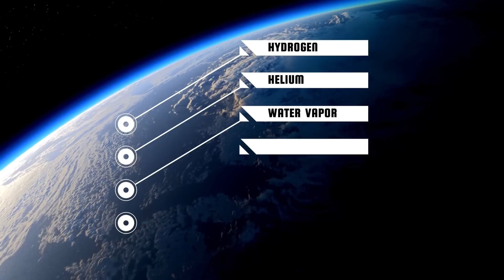Journey Through Time: Discovering Planets 3.8 Billion Years Back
What were the planets like 3.8 million years ago?
Have you any idea how long it took the solar system to become it today?
As for the Earth, it took billions of years for it to become the Earth you know. And all planets of the solar system took their time too!
Had some distant aliens observed the solar system in the past, they would have noticed the planets were all way hotter than they are today, and wouldn’t probably have bet any of their money on it to eventually host life one day.

Earth
Earth's current form is the result of billions of years of evolution. When our planet first formed, it was extremely hot and consisted mostly of molten magma.

Mars
As concerning the Red Planet, scientists think Mars looked a lot like the Earth in the past because, after the bombardment, Mars had a much denser atmosphere than it currently has, in addition to having much more pleasant temperatures, oceans, and rivers full of water. So where is all the leftover Martian water today?

Mercury
In a paper from 2017, scientists claimed the bombardment on Mercury caused considerable mechanical, chemical and thermal reworking of its silicate reservoirs (crust and mantle)
enus
Yeah, the hottest planet of all, where sulfuric acid rains and temperatures exceed 480 C ° was not always the hell it is today!

00:00 Intro
02:00 Earth
05:05 Mars
06:24 Mercury
07:45 Venus
08:24 What about the giant planets?
09:08 Planet V hypothesis
10:20 Late heavy bombardment